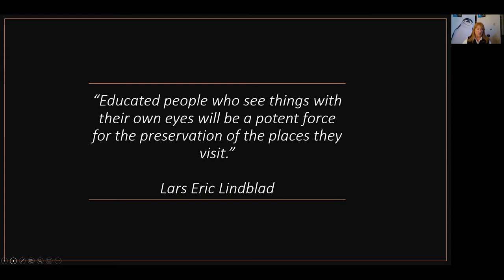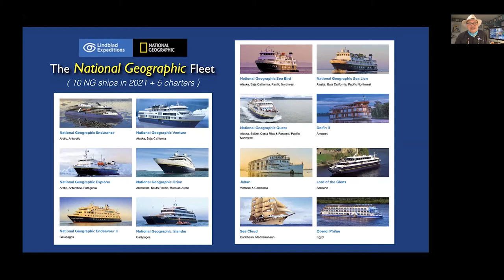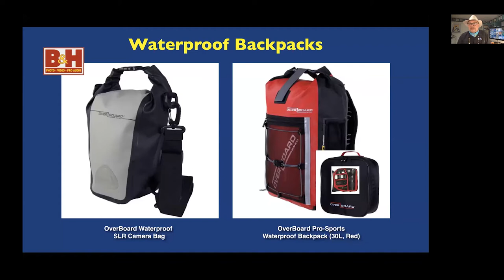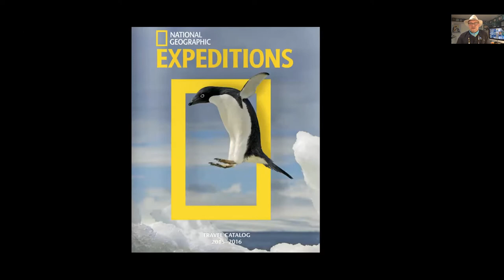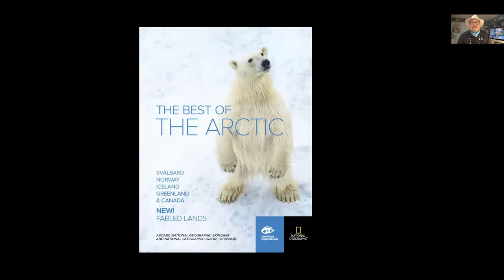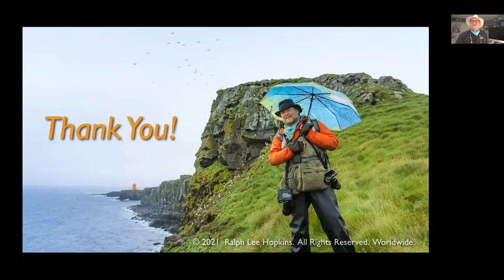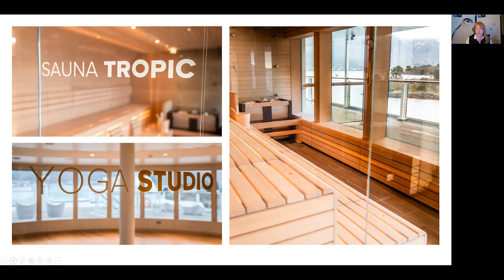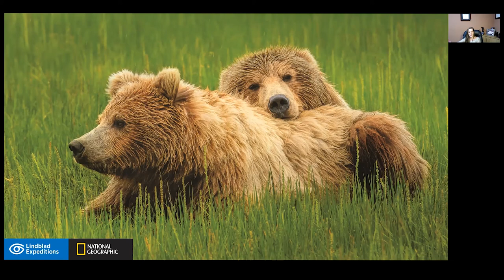WPT Presents Lindblad Expeditions Featuring Ralph Lee Hopkins